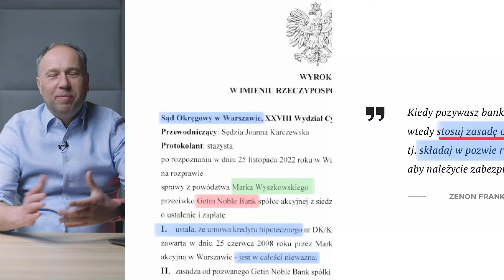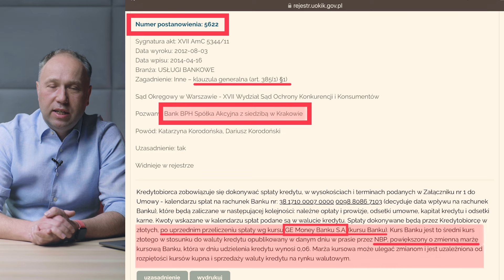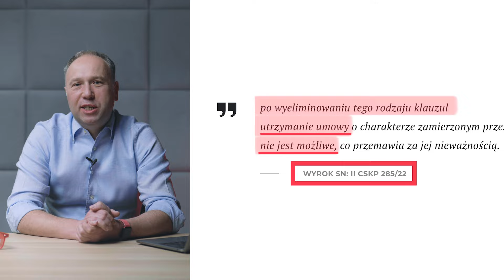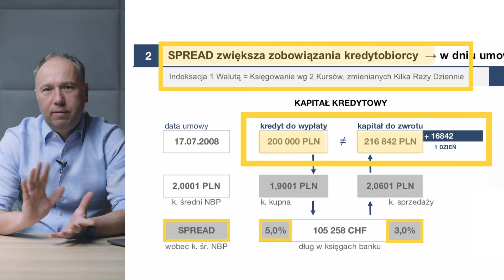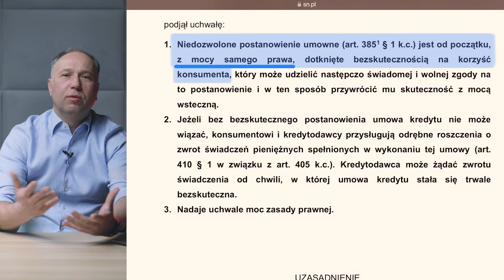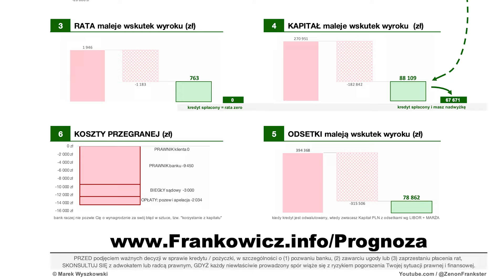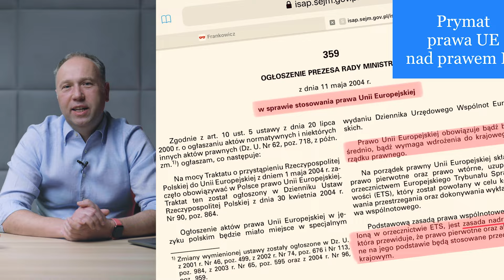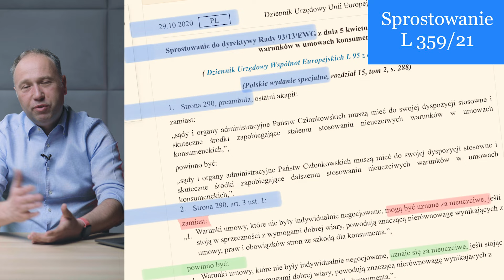Kogo chroni Sąd Najwyższy? Wyroki TSUE ratują Frankowiczów!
Sąd Najwyższy wydał kolejną uchwałę III CZP 25/22, która na pierwszy rzut oka jest korzystna dla Frankowiczów. Wyroki TSUE wielokrotnie wskazywały, że Kredyty mają być uczciwe, a procesy z bankami powinny nie będą trwać latami. Jednak w kwestii przedawnienia roszczeń banku SN, wypowiedział  się wyjątkowo probankowo. Czy to kogoś dziwi? Patrząc na poprzednie  superprodukcje SN, spodziewałem się wręcz zawracania kijem Wisły. W 2024  mamy tylko 1 krok wstecz i 2 do przodu...